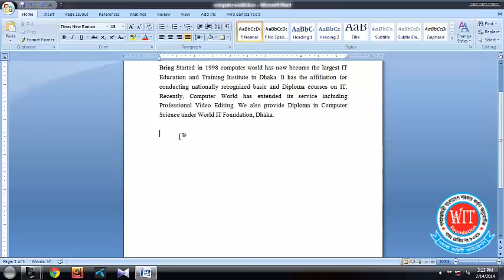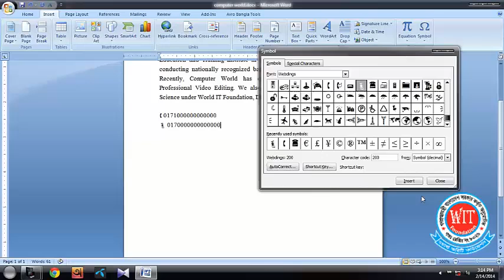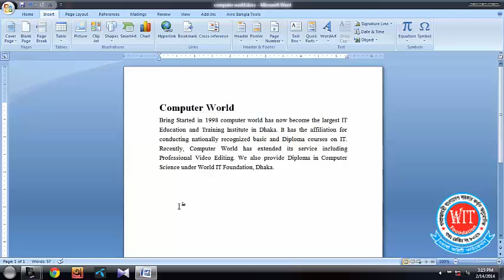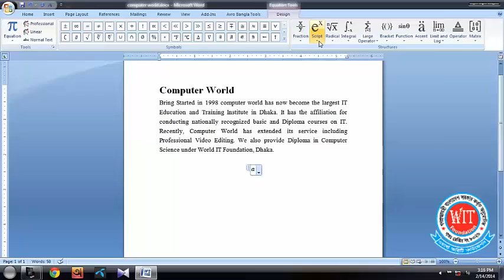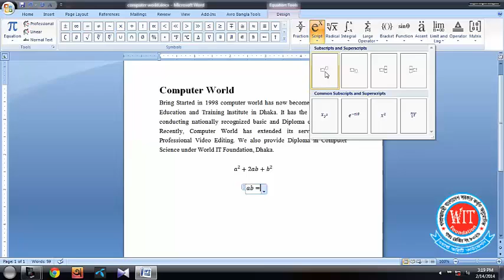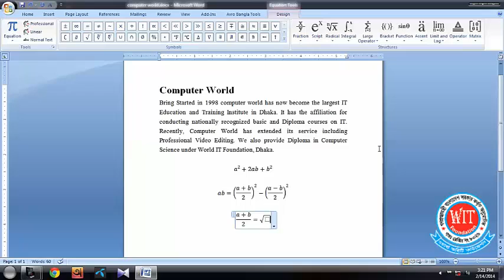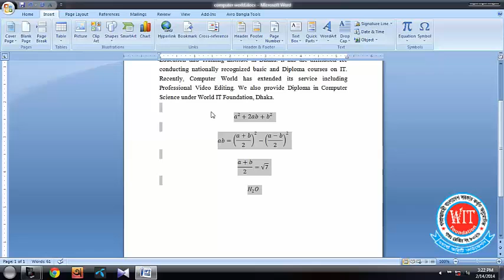Microsoft Office Word 2007 Symbol Equation [Microsoft Office Bangla Tutorial]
Chemical equation. A chemical equation is the symbolic representation of a chemical reaction in the form of symbols and formulae, Microsoft Office Word 2007 Symbol Equation. wherein the reactant entities are given on the left-hand side and the product entities on the right-hand side.

বর্তমান যুগে মাইক্রোসফট ওয়ার্ড এমনই একটি সফটওয়্যার যেটির ব্যবহার জানা সবার জন্যই প্রয়োজনীয়।মাইক্রোসফট ওয়ার্ড হচ্ছে সারা বিশ্বব্যাপি ব্যবহিত একটি বহুল আলোচিত এবং জনপ্রিয় ওয়ার্ড প্রসেসিং প্রোগ্রাম। এ প্রোগ্রামটি রচনা করেছে মাইক্রোসফট কর্পোরেশন। ডেস্কটপ এ প্রকাশনা উপযোগী কার্যাবলী সম্পাদনের জন্য মাইক্রোসফট ওয়ার্ড প্রোগ্রামটি ইতোমধ্যে কম্পিউটার ব্যবহারকারীদের কাছে কিংবদন্তী প্রোগ্রামে পরিনত হয়েছে।চিঠিপএ লেখা, অফিসিয়াল কাজে, দলিল-দস্তাবেজের কাজ প্রকাশনা সংক্রান্ত যাবতীয় কাজ কর্মের জন্য আজকাল কম্পিউটার প্রোসেসিং প্রোগ্রাম মাইক্রোসফট ওয়ার্ড ব্যবহার কার হয়। গ্রাফিক্যাল ইন্টারফেস ভিত্তিক এ প্রোগ্রামে সুদৃশ্য ফিচার ও উইজার্ড সমূহ ব্যবহার করে সহজেই পছন্দ মত ডেক্সটপ কার্যাবলী সম্পাদন করা যায়।

Write the full equation. After writing the products that will form in the equation, you can write the whole equation with both products and reactants. Keep the reactants on the left side of the equation and write the new products on the right side with a plus sign between them. Balance the equation.